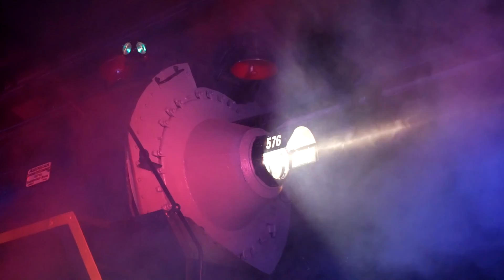Nashville Chattanooga & St Louis 576: NSPS Open House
In mid-October 2016, the Nashville Steam Preservation Society held an "open house" in Centennial Park at the current location of Nashville, Chattanooga, & St Louis Railroad #576. The NSPS hopes to move the engine to the Tennessee Central Railway Museum this winter and have the engine running by 2020. The open house featured cab tours, live music, an auction, vendors, and a night photo shoot, as well as an opportunity to meet with the restoration team.

NC&StL 576 is a J3 "Dixie" class 4-8-4 built in 1942. After 10 years of service, the locomotive was retired in favor of diesel-electric locomotives. It has been on display in Centennial Park since 1953. If the NSPS is successful in returning 576 to operation, it will hold the record for the longest time on display before restoration.